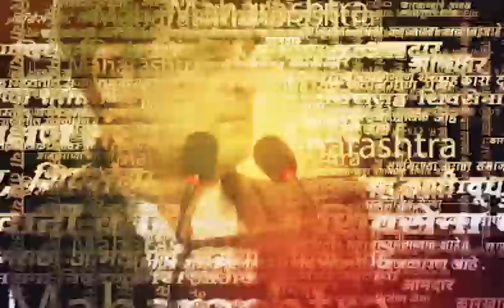Beed News : बीड जिल्ह्यात शिवराज्याभिषेक सोहळ्याचा जल्लोष...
आष्टी शहरातील छत्रपती शिवाजी महाराज चौकात, छत्रपती शिवाजी महाराज यांच्या राज्यभिषेक सोहळा मोठ्या उत्साहात संपन्न झालाय. याप्रसंगी आ.सुरेश धस व भाजप नेते अजय धोंडे यांच्या शुभहस्ते छत्रपती शिवाजी महाराज यांच्या चांदीच्या मुर्तीचा अभिषेक करण्यात आलाय.

Location : बीड
Video Produced By : Mrunali Chavan
Video Edited By : Riddhesh Tare
Reporter : Saam TV Team Input